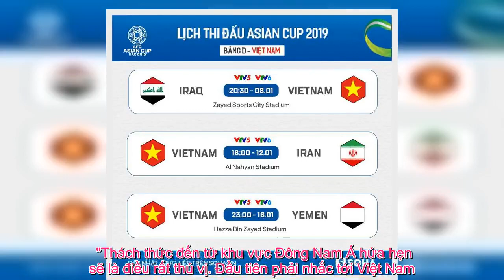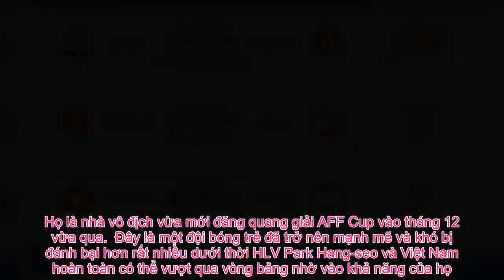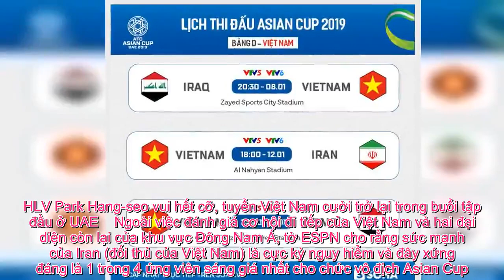Tin Việt - Sau lời ca ngợi, ESPN dự đoán Việt Nam sẽ “thách thức” Asian Cup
Vào tối nay (5/1), Asian Cup – giải đấu quan trọng nhất của các ĐTQG ở châu Á trong năm 2019 sẽ chính thức khai mạc. Trước giờ bóng lăn, tờ báo thể thao nổi tiếng thế giới ESPN vừa có bài đánh giá tổng quan về các gương mặt đáng chú ý tại giải đấu năm nay. ESPN đề cập tới 3 đại diện của khu vực Đông Nam Á gồm Việt Nam, Thái Lan và Phiipppines. Trong đó, cơ hội vượt qua vòng bảng của tuyển Việt Nam đang được đánh giá cao nhất. "Thách thức đến từ khu vực Đông Nam Á hứa hẹn sẽ là điều rất thú vị. Đầu tiên phải nhắc tới Việt Nam. Họ là nhà vô địch vừa mới đăng quang giải AFF Cup vào tháng 12 vừa qua.  Đây là một đội bóng trẻ đã trở nên mạnh mẽ và khó bị đánh bại hơn rất nhiều dưới thời HLV Park Hang-seo và Việt Nam hoàn toàn có thể vượt qua vòng bảng nhờ vào khả năng của họ. Điều tương tự xảy ra với Thái Lan, đội bóng vừa thất bại ở giải đấu cấp khu vực nhưng đã triệu tập đầy đủ các ngôi sao ở giải đấu lần này. Nếu không thể vượt qua vòng bảng, chắc chắn đó sẽ là sự thất vọng rất lớn cho HLV Milovan Rajevac. Trong khi đó Philippines dưới thời HLV mới Sven-Goran Eriksson sẽ cần phải rất nỗ lực nếu muốn vượt qua vòng bảng trong lần đầu tiên tham dự giải đấu. Họ sẽ không có sự phục vụ của thủ môn ngôi sao Neil Etheridge do phải làm nhiệm vụ quan trọng tại CLB Cardiff City ở Premier League".  HLV Park Hang-seo vui hết cỡ, tuyển Việt Nam cười trở lại trong buổi tập đầu ở UAE    Ngoài việc đánh giá cơ hội đi tiếp của Việt Nam và hai đại diện còn lại của khu vực Đông Nam Á, tờ ESPN cho rằng sức mạnh của Iran (đối thủ của Việt Nam) là cực kỳ nguy hiểm và đây xứng đáng là 1 trong 4 ứng viên sáng giá nhất cho chức vô địch Asian Cup. "Nhật Bản, Hàn Quốc, Australia và Iran chắc chắn là 4 ứng viên sáng giá nhất cho chức vô địch. Với Iran, sau 8 năm dẫn dắt ĐTQG thì HL V Carlos Queiroz đang đứng trước cơ hội chinh phục ngôi vương cùng bóng đá Iran lần đầu tiên kể từ thập niên 70 của thế kỷ trước. Với hệ thống phòng ngự rất chặt chẽ, những ngôi sao tấn công tài năng cộng thêm sự gắn kết trong chiến thuật, Iran – đội tuyển từng gây ấn tượng tại World Cup, có đủ khả năng chinh phục chức vô địch bất chấp việc nhiều người đang đánh giá Hàn Quốc cao hơn".